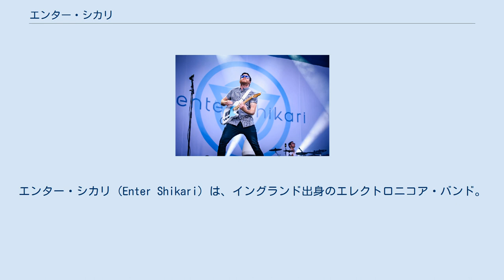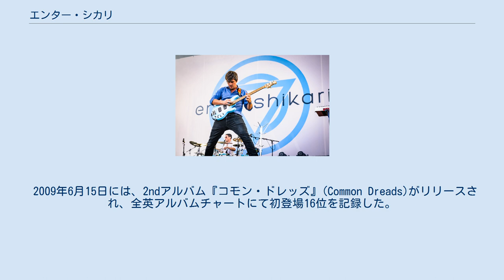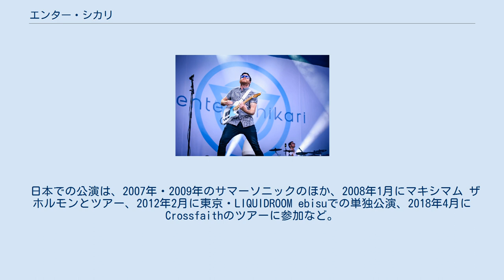エンター・シカリ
エクスペリメンタル・ロック・バンド
エンター・シカリ（Enter Shikari）は、イングランド出身のエレクトロニコア・バンド。
 実験音楽的要素が特徴の、ポスト・ハードコア・グループの一つ。
作品の多くがノミネートされる常連でもあり、メディアの音楽賞を数多く獲得している。
 1999年に発足した「Hybryd」という名のバンドが前身で、2003年にロリー・クルーロウが加入したのを契機に現行に改名。
バンド名「Enter Shikari」はヒンディー語で「Enter the Hunter」を意味し、『外へ飛び出し、自分の欲しいものを手に入れろ』という意味が込められている（「Shikari」はヒンディー語で「ハンター」若しくは「探求者」の意）。
 ヘヴィメタルとレイブ/トランスを融合させた特異なサウンドがインターネット上で話題を呼び、10代の若者を中心に支持が広がっている。
幾度とないメジャーレーベルからの誘いを断り続け、2006年7月に自主レーベル「Ambush Reality」を立ち上げた。
デビューアルバム『テイク・トゥ・ザ・スカイズ』(Take to the Skies)は同レーベルから2007年3月19日にイギリスでリリースされ（日本盤は3月14日）、全英アルバムチャートで最高4位を獲得した。
 2007年、2009年の8月には、SUMMER SONICに、2009年の4月にはPUNKSPRINGに出演。
 2009年6月15日には、2ndアルバム『コモン・ドレッズ』(Common Dreads)がリリースされ、全英アルバムチャートにて初登場16位を記録した。
 2010年10月にシングル「Destabilise」、2011年5月にシングル「Quelle Surprise」を立て続けにリリース、「Destabilise」は英ロックチャートで初登場1位を獲得した。
 2012年1月、前作より3年ぶりとなる3rdアルバム『ア・フラッシュ・フラッド・オブ・カラー』をリリース。
 日本での公演は、2007年・2009年のサマーソニックのほか、2008年1月にマキシマム ザ ホルモンとツアー、2012年2月に東京・LIQUIDROOM ebisuでの単独公演、2018年4月にCrossfaithのツアーに参加など。